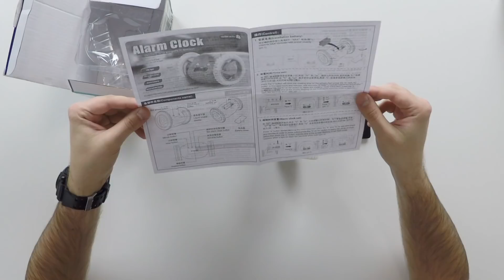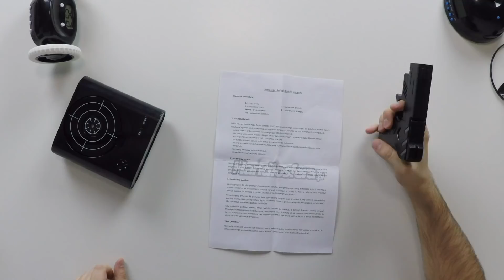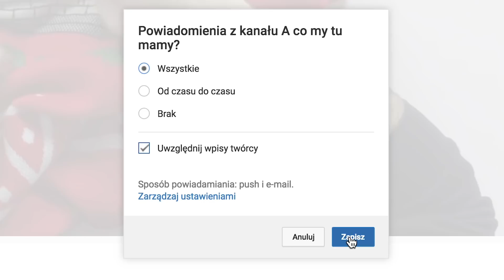SZALONE BUDZIKI z ALLEGRO 😵⏰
A CO MY TU MAMY? To kanał gdzie w każdą środę i niedzielę, rozpakuję gadżet lub strój, sprzęt… cokolwiek to będzie, będzie też do wygrania! :) Więcej szczegółów na końcu filmu!
Dzisiaj rozpakujemy paczkę w której znajdziemy najciekawsze budziki z Allegro! Jeden jeździ i ucieka, drugi lata, a do ostatniego trzeba strzelać :D Przy nich nie da się dalej spać!